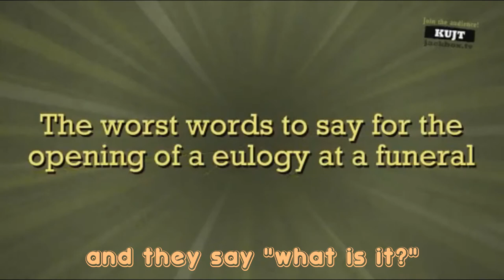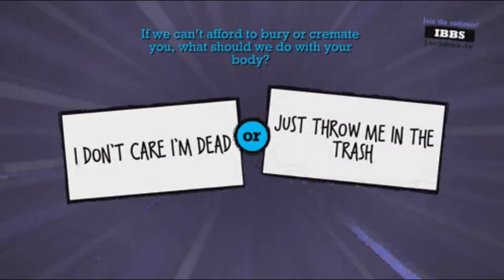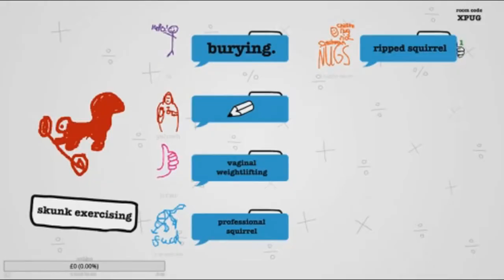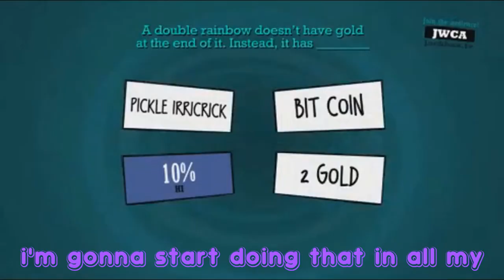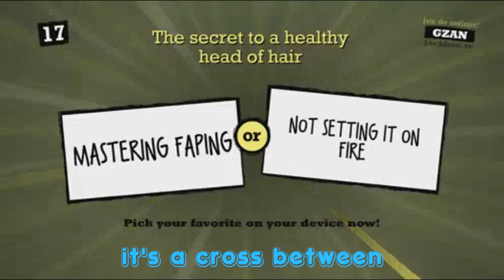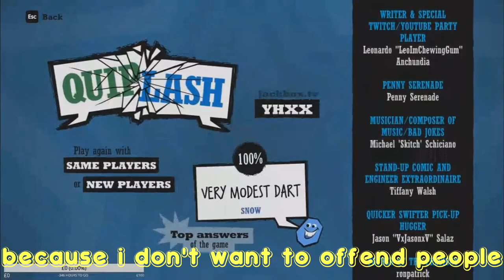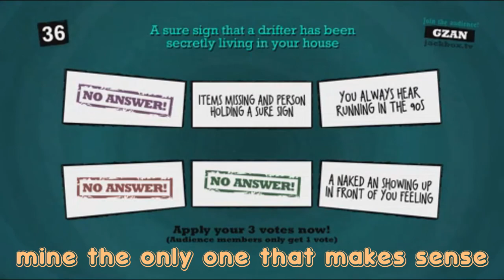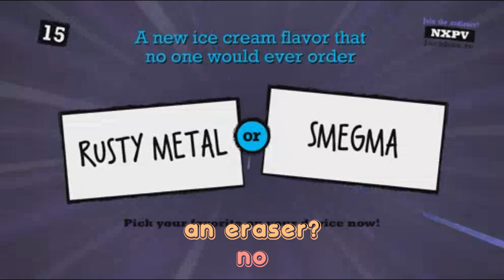del & boys - great minds think alike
from all episodes up to S2E1